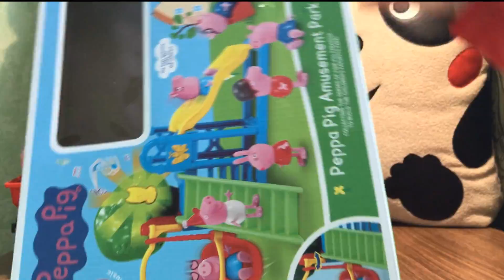PEPPA PIG AMUSEMENT PARK Collect and play